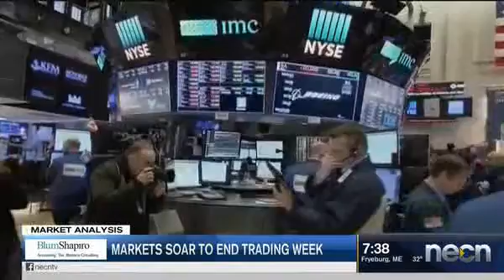Dropbox to go public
Brian Mackey, Research Analyst at Adviser Investments, has Friday's Market Analysis.